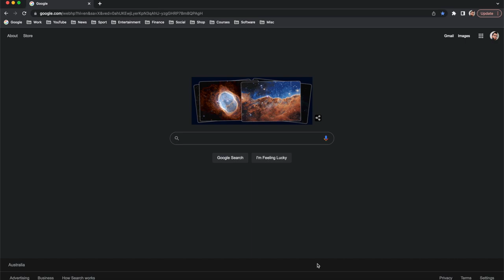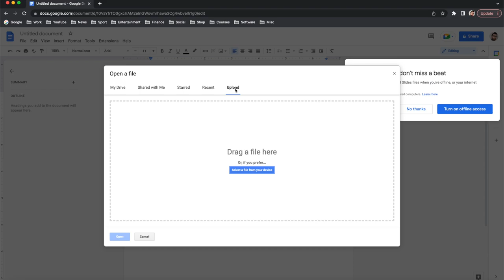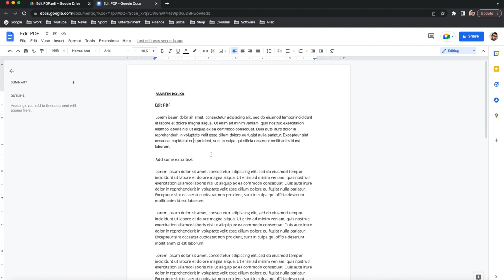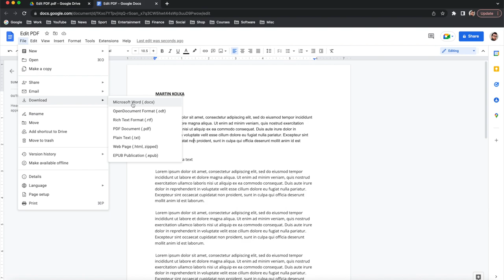How To Edit PDF in Google Docs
In this video I show you how you can edit your PDF documents for free using Google Documents. I will show you how to upload, edit and then download as a PDF or Word Document.